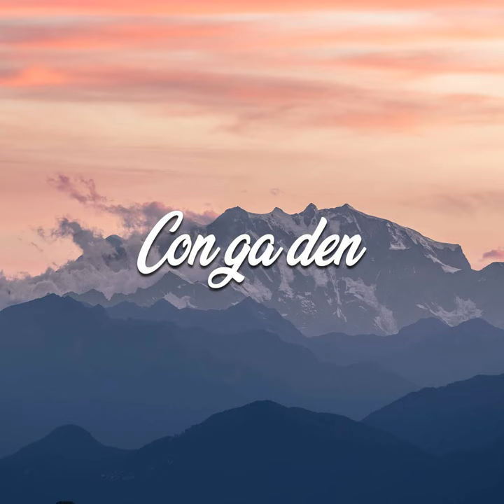Fore Prairie Li Xplai